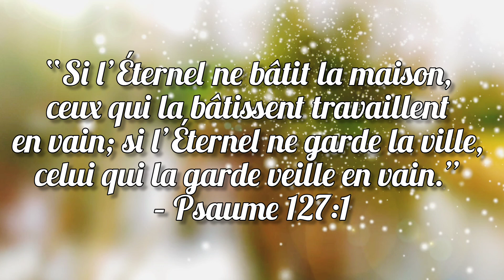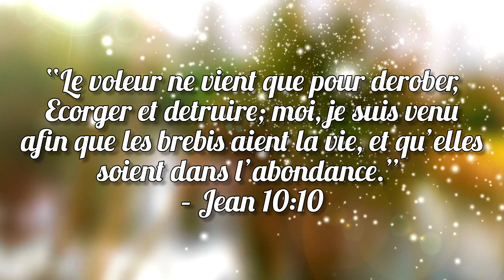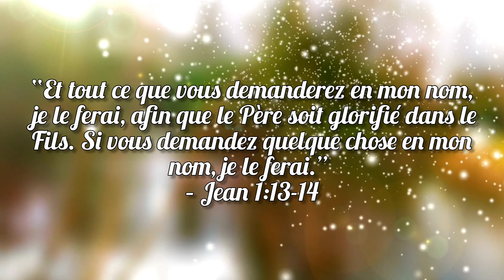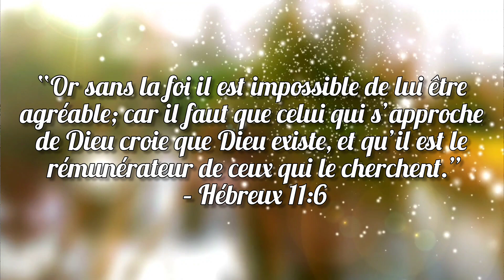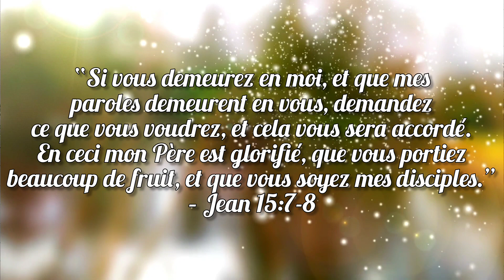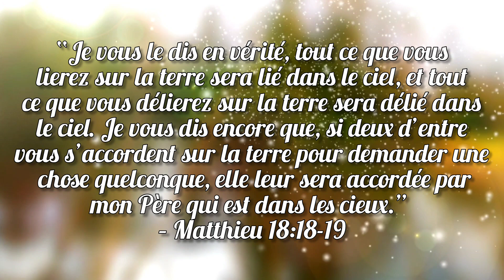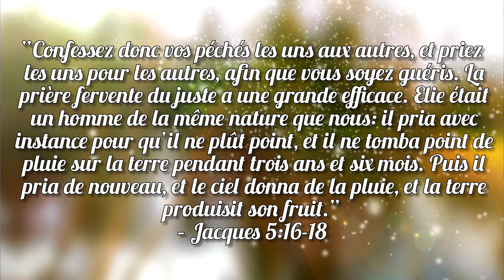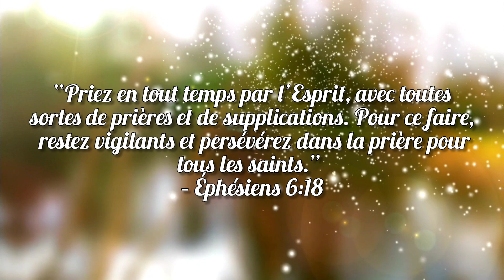6 Points Clés sur la Prière pour Nos Enfants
✅👉 S'inscrire à ma chaîne @JESUSETOI (N'oubliez pas de cliquer sur la petite cloche pour être notifié sur mes prochaines vidéos).

╔══ D'où écoutez-vous aujourd'hui? ══╗

Je suis curieuse de savoir d'où  vous écoutez cette vidéo :)
Faites le moi savoir en commentaire !

Que Dieu soit avec vous 🙏